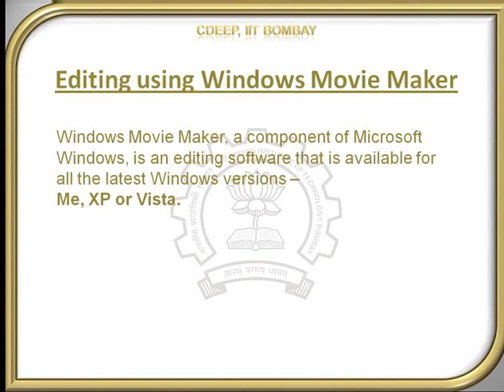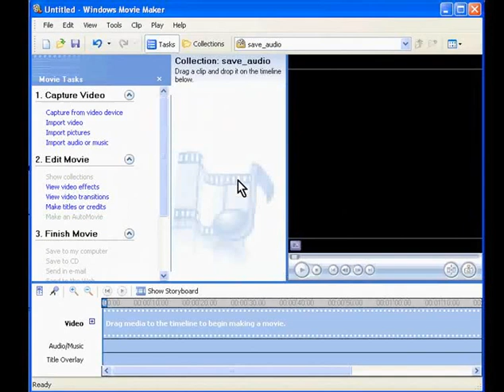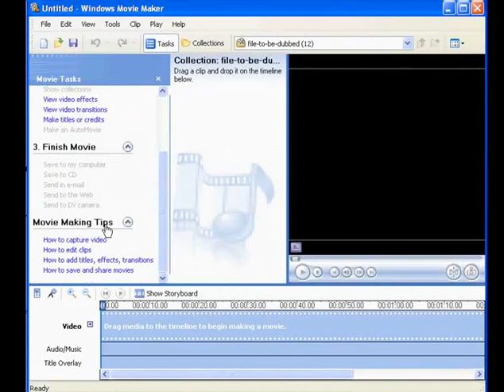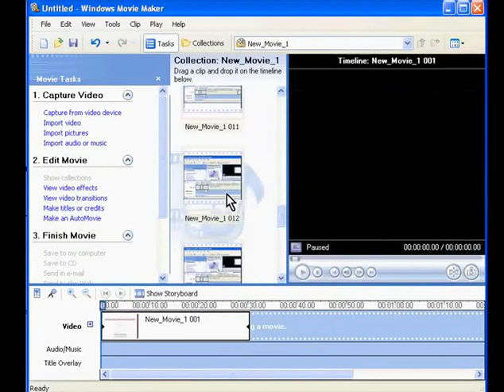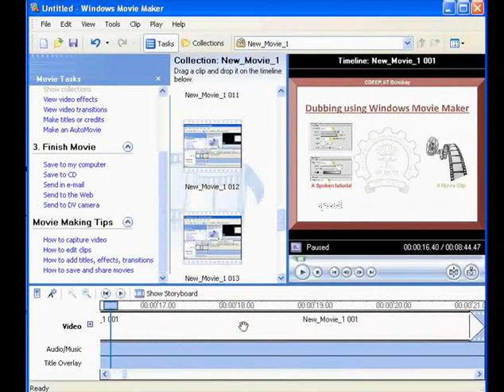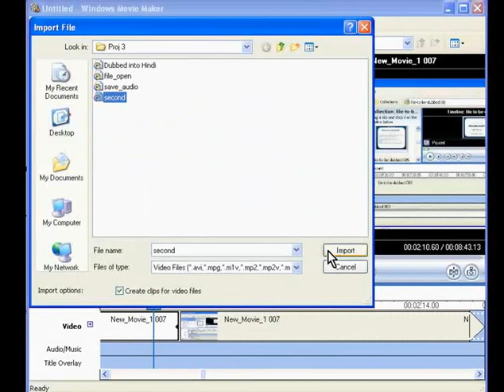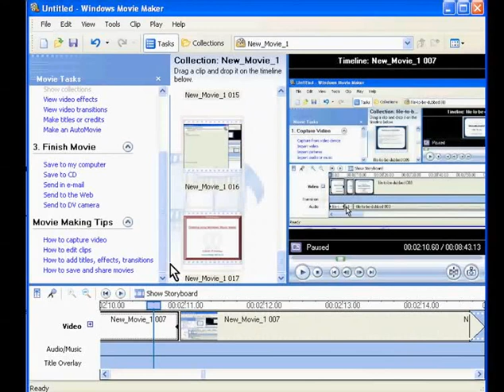Editing a spoken tutorial using Movie Maker - Assamese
This tutorial will explain the basics of how to edit a video using Windows Movie Maker.